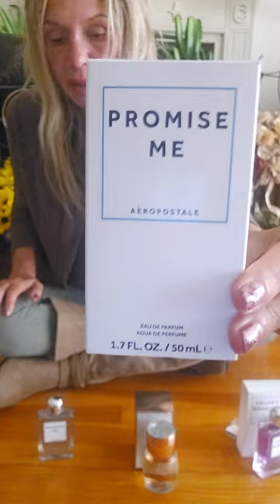Aeropostale Velvet Romance Endless Wonder Promise Me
Velvet Romance
Floral Oriental
TOP Mandarin neroli
MID orchid heliotrope violet
BASE amber praline sandalwood

Endless Wonder 2018 Floral Fruity Woody
TOP pomegranate pear grapefruit
MID peony passion flower
BASE musk white woods amber

Promise Me 2014 Floral Fruity
I forgot to say that it reminds me a tiny bit of D&G Light Blue and  La Rive Aqua
NOTES white tea gardenia apple